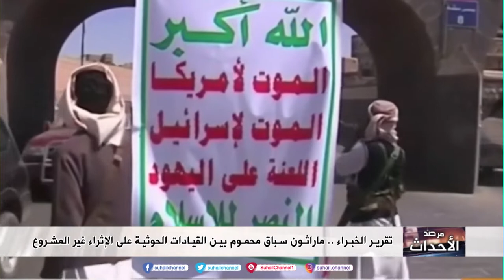تقرير الخبراء .. ماراثون سباق محموم بين القيادات الحوثية على الإثراء غير المشروع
التردد الجديد للقناة على مدار النايلسات (11603 افقي H ) تقديم | احمد الفرحان
ضيوف الحلقة | عبد السلام الأثوري .. خبير اقتصادي ،
همدان العليي .. صحفي مهتم بالقضايا المجتمعية .
د . إيهاب القرشي .. باحث في المجال السياسي والإنساني .